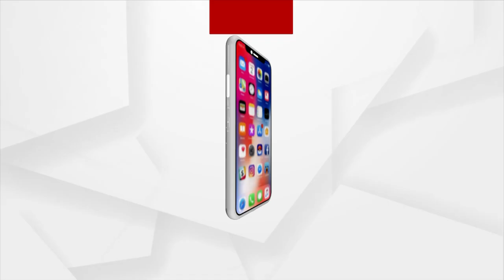୩୫୦ ମି.ଲି ବୋତଲ ଭିତରେ ଡଙ୍ଗା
ଇଏ ହେଉଛନ୍ତି, ପୁରୀ ଗୋପିନାଥପୁର ସ୍ଥିତ ହାଟ ବଜାର ନିକଟର ବାସିନ୍ଦା ଏଲ ଇଶ୍ବର । ସୁକ୍ଷ୍ମଶିଳ୍ପୀ ଭାବେ ବେଶ ଜଣାଶୁଣା । ନଜର ପକାନ୍ତୁ ତାଙ୍କ କଳାକୃତି ଉପରେ..